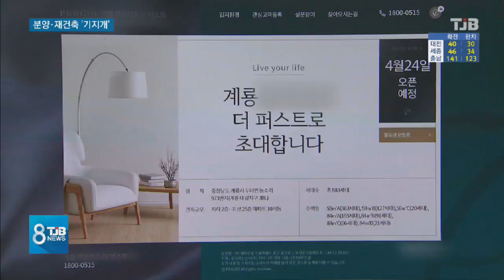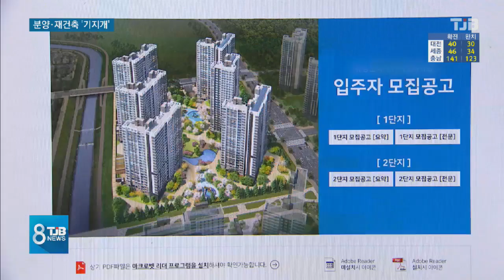대전 충남 분양 기지개.. 주택 정비도 꿈틀｜ TJB 대전·충남·세종뉴스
[앵커맨트]

코로나 여파로 움츠렸던
지역 아파트 분양 시장이
다시 기지개를
켜고 있습니다.

모델하우스 개관 일정을
잡거나 분양시기를
저울질 하고있고,
막혔던 재건축.재정비 사업도
다시 꿈틀거리고 있습니다.

김건교 기자의 보돕니다.